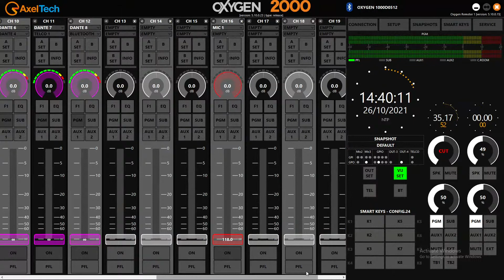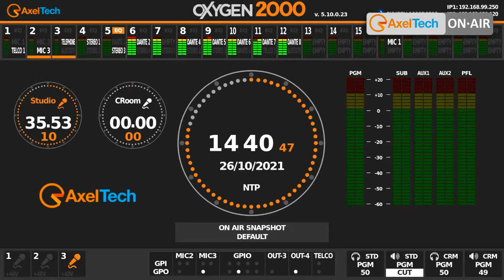New Oxygen 1000 and Oxygen 2000 - Live from Cabsat Dubai PM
Marco Branzanti, Enrico Vaccari and Simona Lippi introducing the born in the AxelTech digital console's line up.